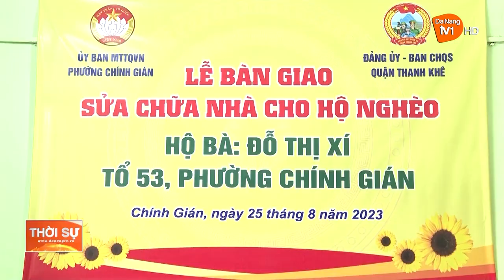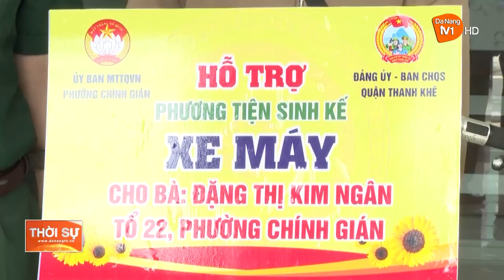PHÁT HUY VAI TRÒ CỦA MẶT TRẬN TRONG CÔNG TÁC GIẢM NGHÈO